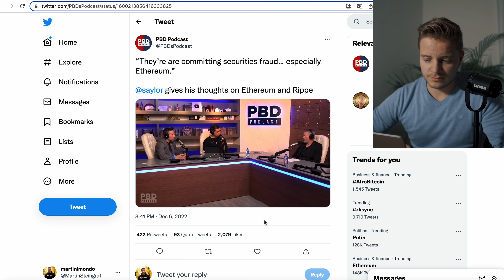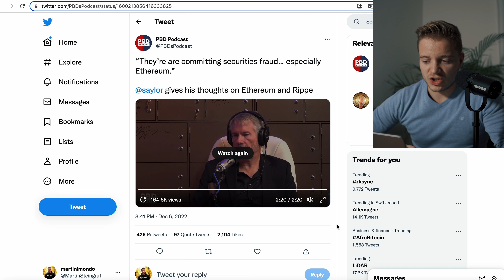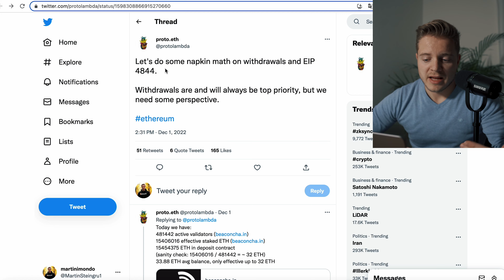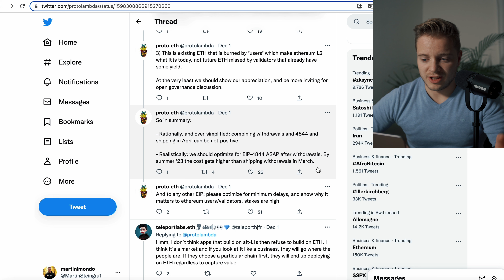Michael Saylor greift Ethereum an - wann kommen Staking Withdrawls ?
Hier kaufe ich Krypto: ₿ Jezt bei Swissborg Konto eröffnen und 20$ in CHSB erhalten

🛒 ₿ Liquidity Mining und Staking auf Cake DeFi. Du bekommst 40$ in DFI wenn du dich jetzt mit diesem Link auf Cake registrierst:

₿ Erhalte jetzt 25$ in $CRO wenn du dich mit diesem Link bei Crypto.com registrierst:

₿ Registriere dich jetzt auf Coinbase mit diesem Link und erhalte Bitcoin im Wert von 9.50Fr als Geschenk.

🙏🏼 Supporte mich - buy me a beer ;)
► BTC: bc1qnzvuaaap3ka2aetvv5sah3ydt72legs29qgdjf

Michael Saylor greift Ethereum an - wann kommen Staking Withdrawls ?  $ETH
Ethereum Bitcoin Staking Liquidity Mining Wallet

0:00 Michael Saylor
5:45 Wann Staking Withdrawls